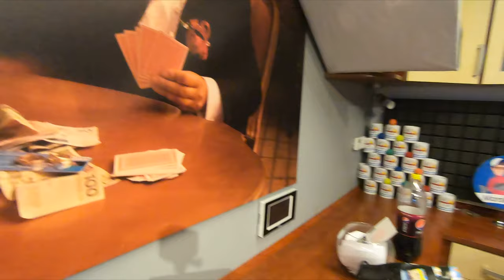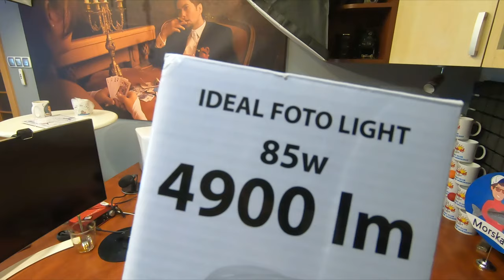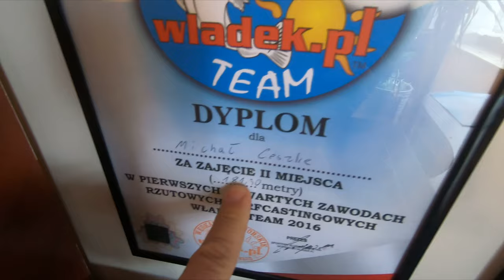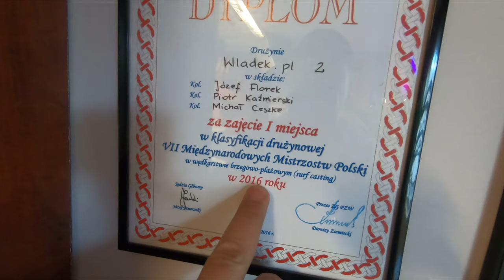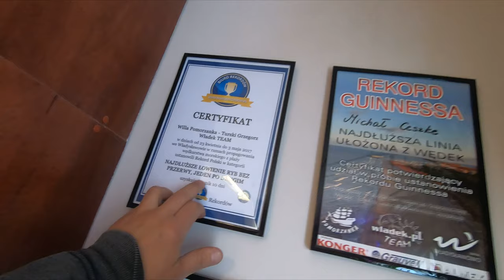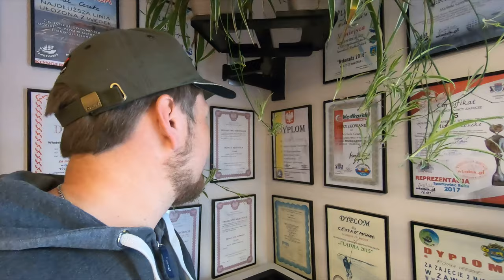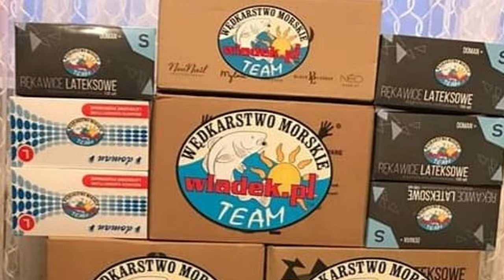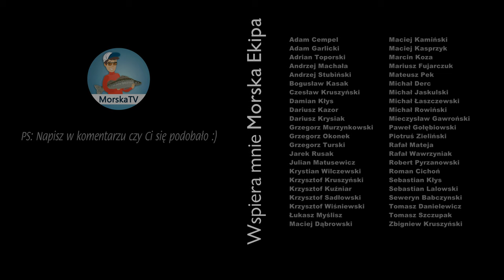VLOG ➤ Zwiedzamy STUDIO - oświetlenie, puchary, dyplomy, wspomnienia...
W najbliższym tygodniu oprowadzę Was po studiu w którym nagrywam filmy i robię lajwy :)